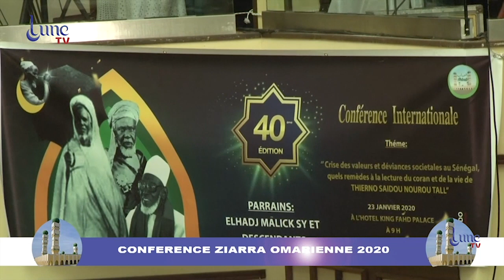Ziarra Omarieene 2020 2eme partie